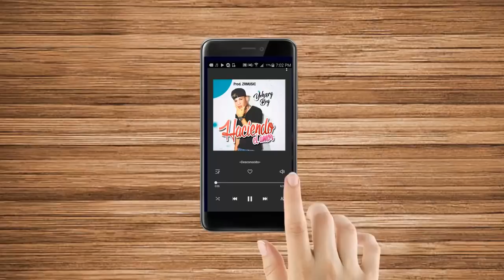Andamos Cazando (Preview) - Don Omar Ft. Arcangel, Jhay Cortez, Myke Towers, Farruko, Plan B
Re-mezcla de los preview de Andamos Cazando y sus versiones

Recuerden que las mezclas subidas a este canal no son originales son hechas por mi y compartidas aquí en este canal..